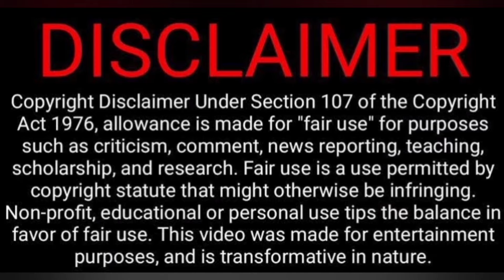TamilNadu Electricity Bill Price Increase Troll Video Reaction😳😱🤪😅 | Today Trending | Tamil Couple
TamilNadu Electricity Bill Price Increase Troll  Video Reaction😳😱🤪😅 | Today Trending | Tamil Couple Reaction